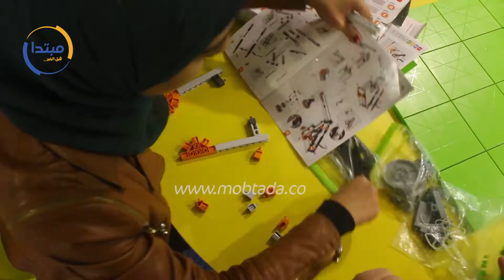«إيدو زون».. سيب طفلك يتعلم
التقت عدسة مبتدا بعدد من الشباب المؤسس لمبدرة مشروع جديد فى منطقة التجمع الخامس، بعنوان "إيدو زون".